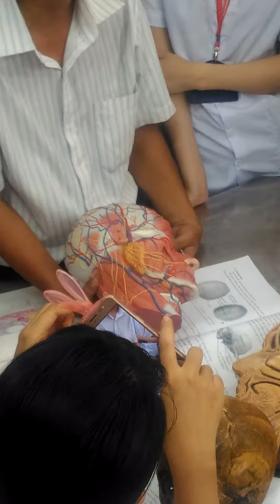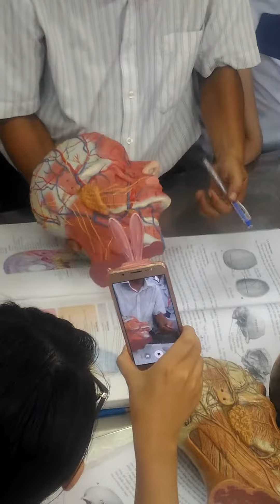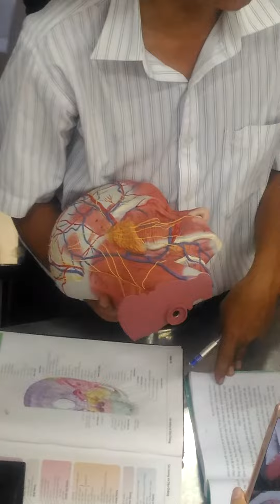giải phẫu cơ đầu mặt cổ